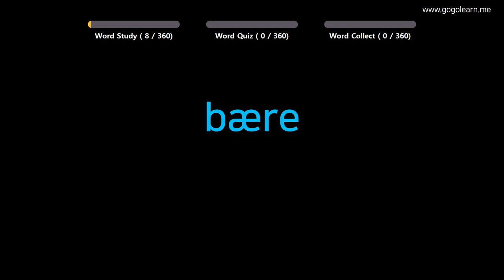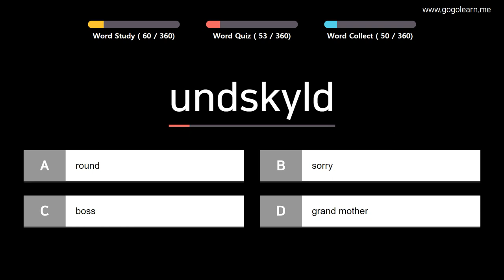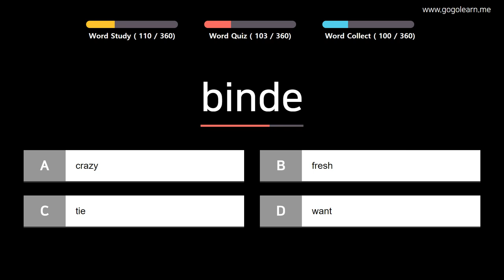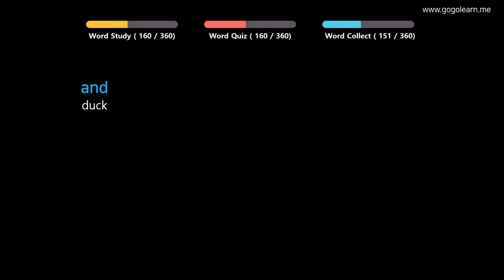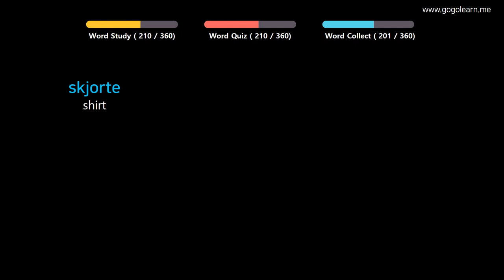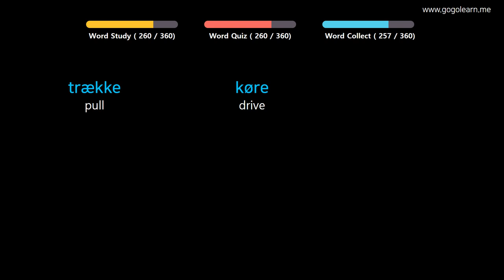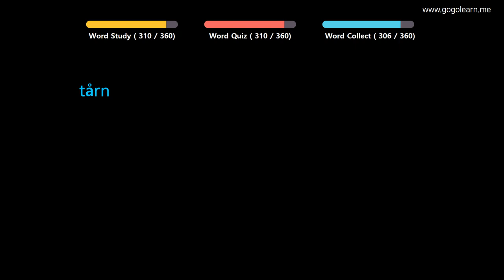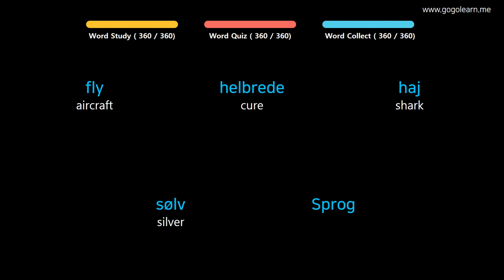Learn Danish| Part 4: Danish Vocabulary Primary beginner | Goleaen